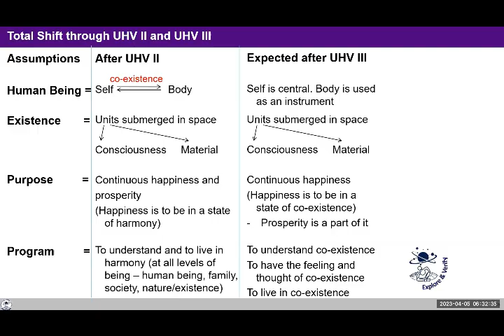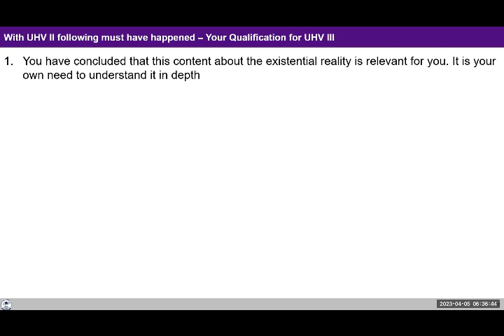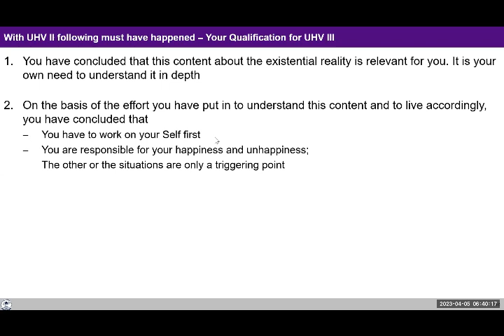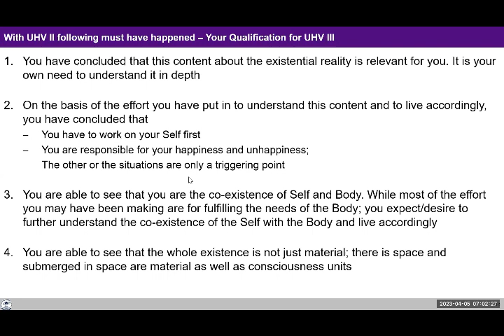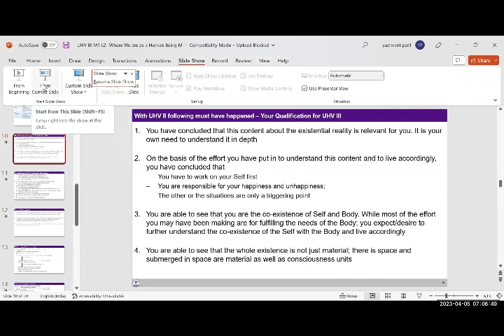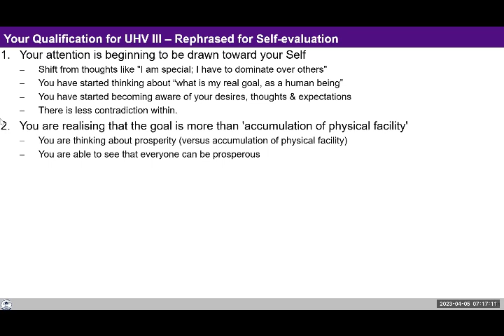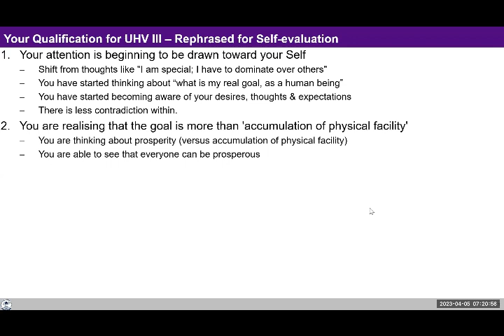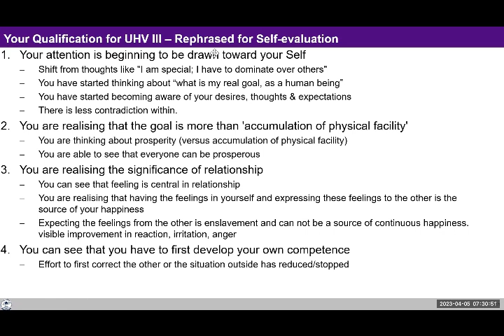D7 UHV III Batch 7 Lecture 2 & Qualification for This Course 2023 04 05 Hindi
D7 UHV III L2  Batch 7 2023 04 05 Hindi
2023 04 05 D7 UHV III Qualification for UHV III

00:00 Recap
02:05 Qualification for UHV-III
04:14 what is Parimarjen
08:00 How to handle adverse situations
10:10  Q:- About Trauma
25:20 Prosperity
31:37 Q:- Students who are leaving classes ?
35:45 Q:- Again about prosperity
40:30 Content : Feeling is the core thing

Assignment
1. Observe the shift in your feeling of prosperity with the exploration so far
2. Observe if you are able to see that you have to work upon yourself first, and not others.
--- Check in your thoughts and interactions today-
1. Is your attention more on the Self or on the body?
2. Is your attention being drawn towards  your feelings in relationship or are you expecting the right feeling from the other?
3. At the end of the day, note down your observations in your journal.